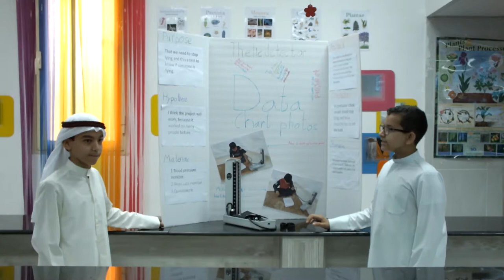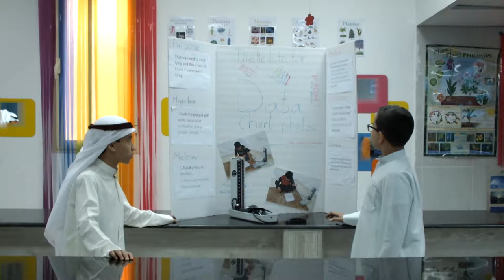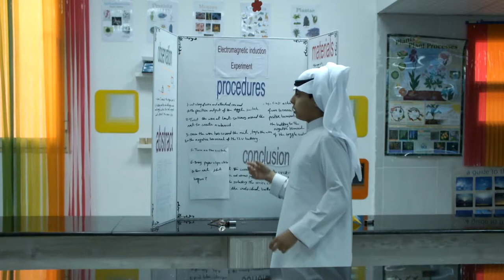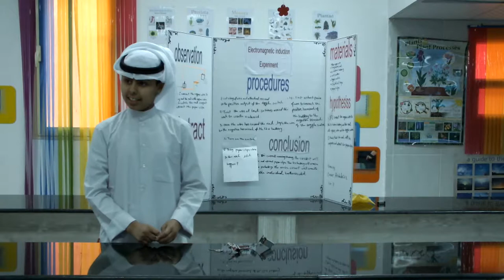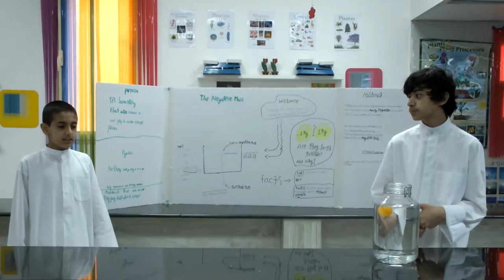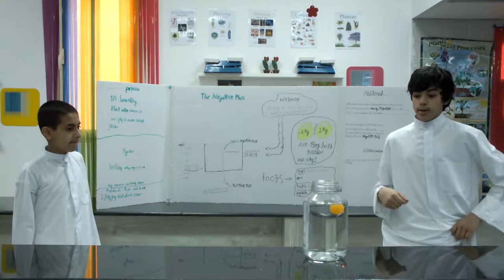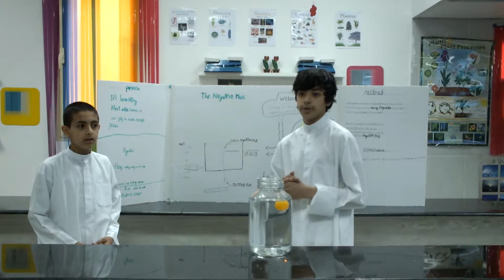Ghars Bilingual School Science Fair - Grade 7 Scientists